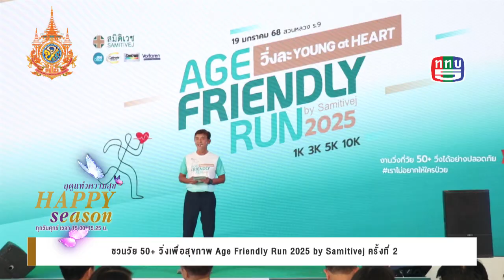ชวนวัย 50+ วิ่งเพื่อสุขภาพ Age Friendly Run 2025 by Samitivej ครั้งที่ 2